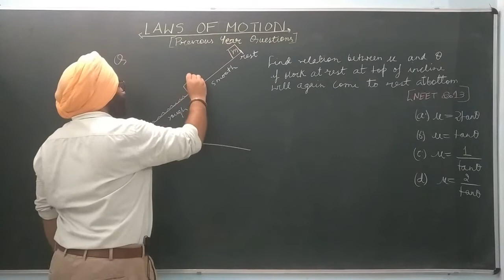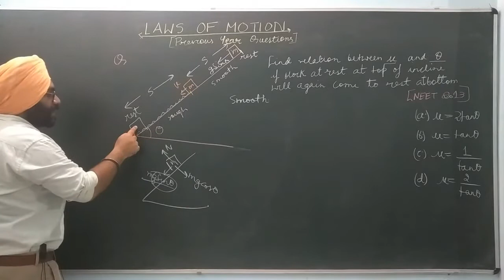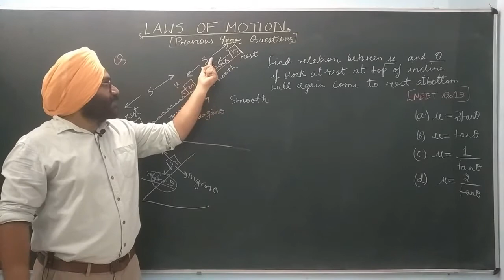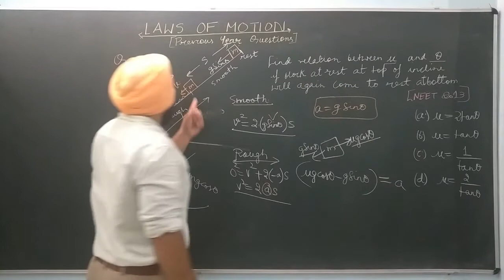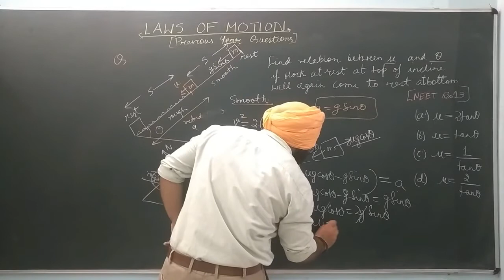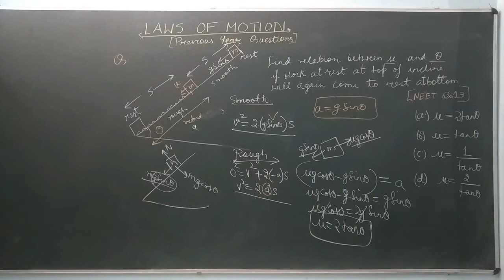NEET 2013 - THE UPPER HALF OF AN INCLINED PLANE OF INCLINATION THETA IS PERFECTLY SMOOTH....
JOIN TELEGRAM GROUP FOR DOUBT DISCUSSION ( LINK BELOW )

Hello, This video includes discussion of mentioned question by Manpreet Singh ( 8 years work ex, GATE qualified faculty ). Do connect for CRASH course/regular online live classes for CBSE / NEET / JEE.

Check PLAYLIST on this channel to reach topic of your choice.
Contact at numbers below for any query.